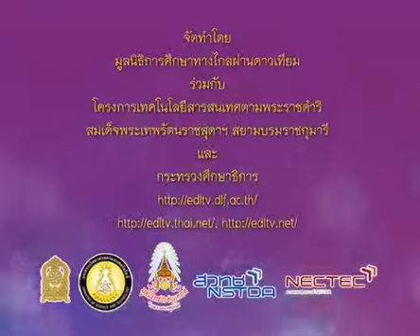082+993+5550123_B+โน้ตสากลเบื้องต้น+เนื้อเพลงการเรียนโน๊ตเพลง+musp5+dltv54